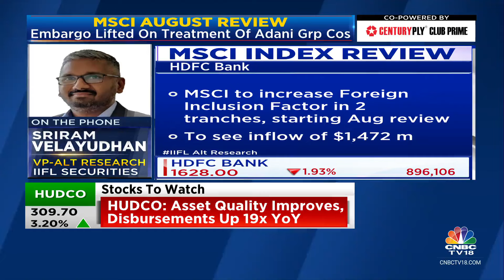Most MSCI Inclusions Are In-Line With Street Expectations: IIFL Alternative Research | CNBC TV18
On CNBC-TV18 | Expect close to $1.8-2 bn inflows for HDFC Bank, says Sriram Velayudhan of IIFL Alt Research. He tells Prashant Nair, Surabhi Upadhyay and Nigel D'Souza that most MSCI inclusions are in-line with the street expectations

n18oc_business